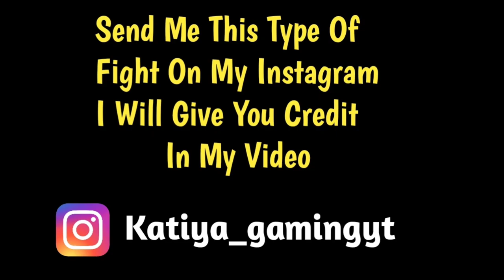Lolzzz gaming vs hind gaming again fight in Apartments | Bi lolzzz vs Hind 420 | Pubg emulator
Source ▶

Lolzzz gaming -

Hind gaming -

Cover Topic -
1. Lolzzz gaming vs hind gaming
2. Hind gaming vs lolzzz gaming
3. Bi lolzzz vs hind 420
4. Fight in apartments
5. Pubg emulator
Tags